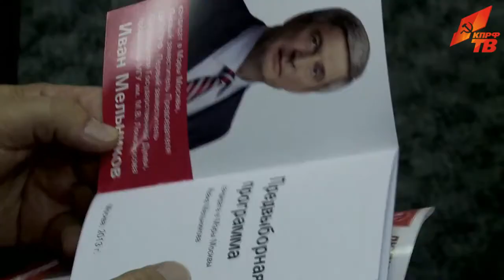И.И.Мельников с Шереметьевским профсоюзом летного состава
1 августа кандидат в Мэры Москвы, Первый заместитель Председателя Государственной Думы, Первый заместитель Председателя ЦК КПРФ Иван Мельников встретился с представителями Шереметьевского профсоюза летного состава и профсоюза бортпроводников. Во встрече также приняли участие заместитель председателя комитета Государственной Думы по обороне, дважды Герой Советского Союза Светлана Савицкая и депутат Государственной Думы Владимир Родин.